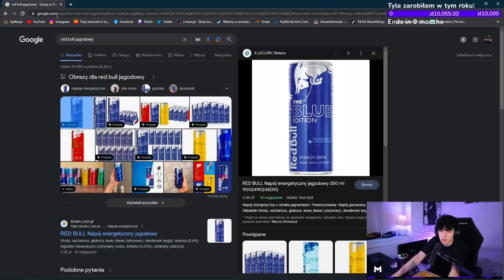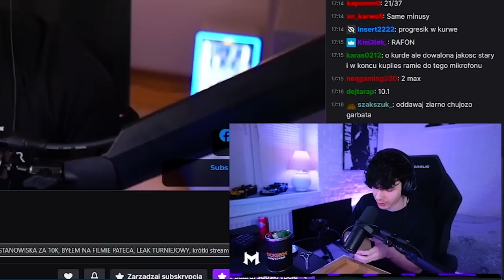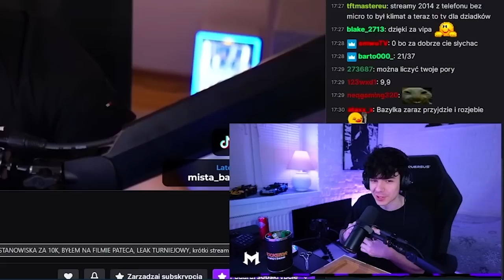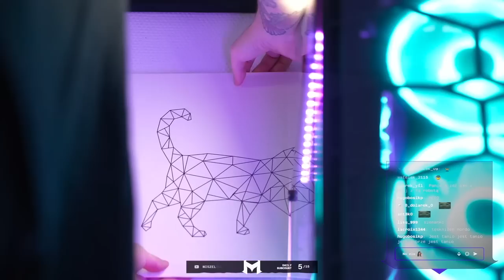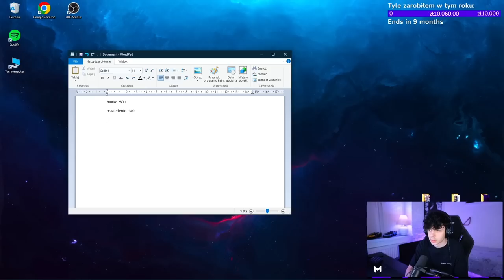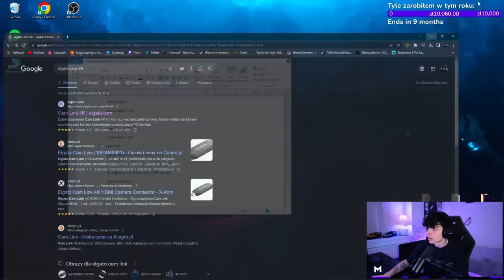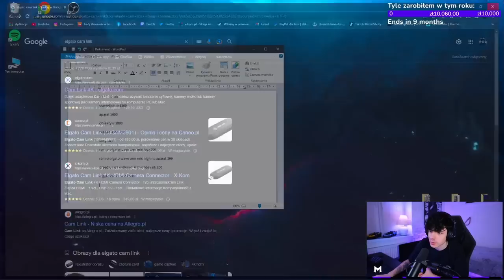MISZEL - MAJSTERKOWANIE Z MISZELEM, TEST ENERGETYKÓW, PORADY DLA STREAMERÓW